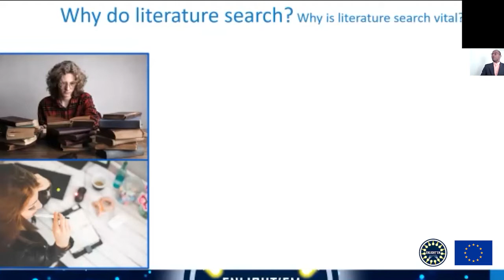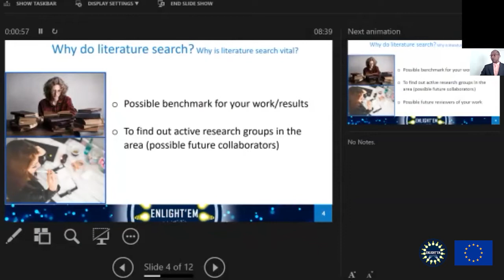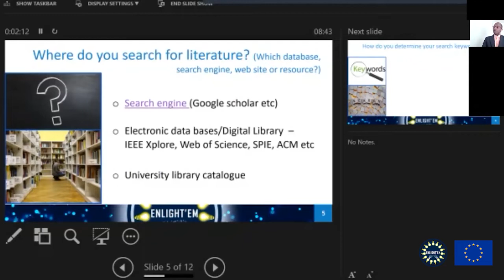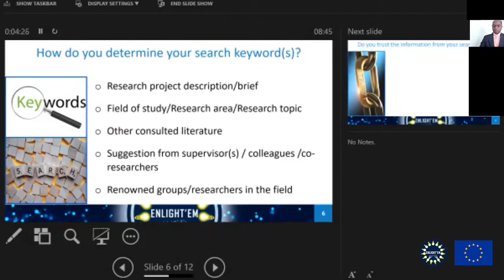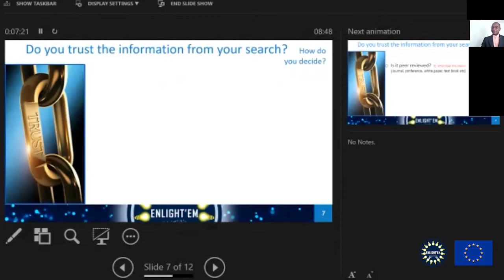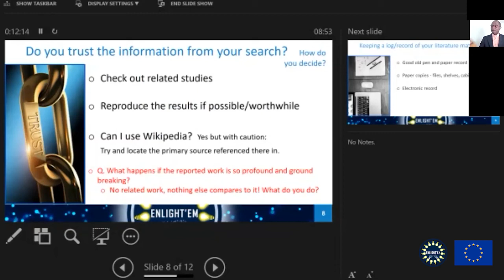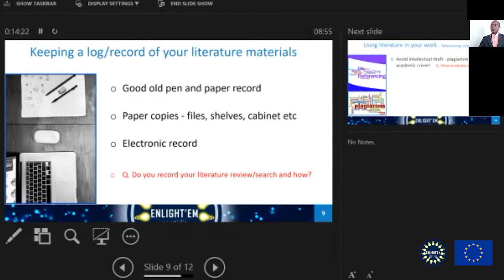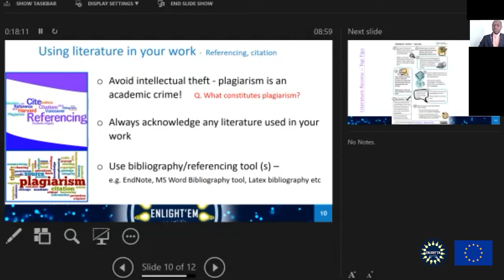E2 2.1 Effective Literature survey and review - Dr. Wasiu Popoola (The University of Edinburgh)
Training on Research Organization and Personal Management (Virtual Event) 20-21 July 2020

Research organization & Personal management
1.1 Meaning of being a researcher & Tips for an effective use of time - Dr. Joerg Widmer (IMDEA Networks)
1.2 Some thoughts on being a researcher - Dr. Albert Banchs (IMDEA Networks)
1.3 Industry and academia: Collaboration models - Dr. Andrés García Saavedra (NEC Laboratories Europe)
1.4 Thesis roadmap and the contents of an effective thesis - Dr. Borja Genovés (IMDEA Networks)
1.5 How to write papers effectively - Dr. Domenico Giustiniano (IMDEA Networks)
1.6 Emotional intelligence, assertiveness and conflict management - Javier Hervás (IMDEA Networks)

Transversal research skills
2.1 Effective Literature survey and review - Dr. Wasiu Popoola (The University of Edinburgh)
2.2 Managing your research project - Dr. Stefan Videv (LiFi R&D Center)
2.3 Overcoming challenges common to doctoral researchers - Dr. Nick Polydorides (The University of Edinburgh)

Impact
3.1 Research Communication/Dissemination - Dr. Wasiu Popoola (The University of Edinburgh)
3.2 Research Commercialisation and Intellectual Property Protection - Andy Aitken (pureLiFi)

This work has been funded by the European Union’s Horizon 2020 research and innovation programme under the Marie Skłodowska Curie grant agreement ENLIGHTEM H2020-MSCA-ITN-2018 nº814215

ENLIGHT’EM will train a new generation of innovators and provide them with the know-how to contribute to the development of the IoT in the world of 5G and beyond. Fifteen early stage researchers (ESRs) will evolve into leading-edge experts in a diverse array of sub-fields leading to the integration of low-energy VLC into the IoT. The ESRs will acquire and hone cutting-edge skills contributing to IoT areas such as connected energy, light, living and cities through a multidisciplinary network of experts from universities, research institutes, SMEs, and large companies.